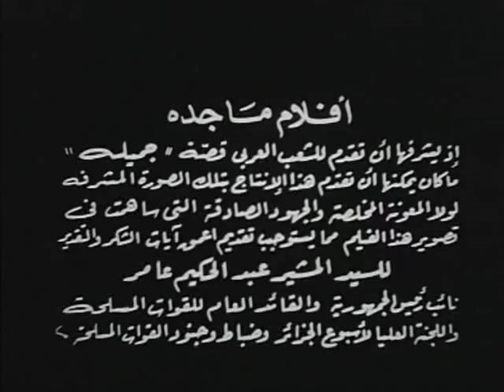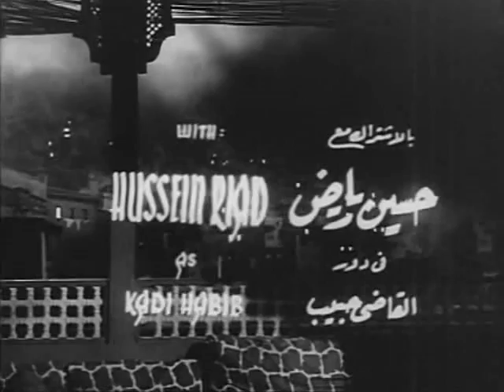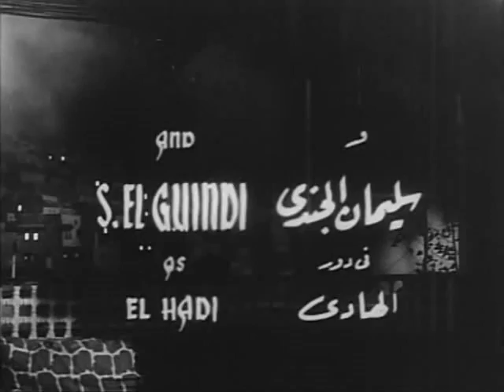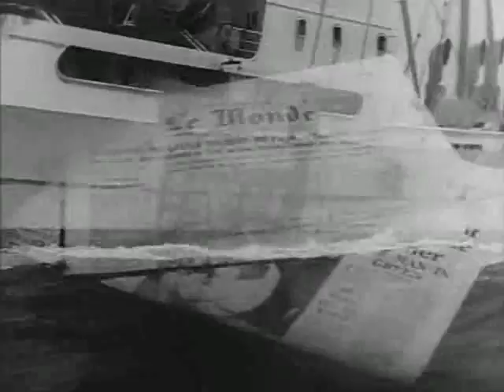Jamila, the Algerian